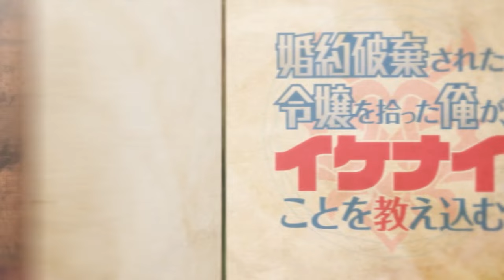TVアニメ「婚約破棄された令嬢を拾った俺が、イケナイことを教え込む」PV第2弾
10月4日より 毎週水曜日 22:00〜 放送中!!
TVアニメ「婚約破棄された令嬢を拾った俺が、イケナイことを教え込む」

■TVアニメ放送情報
TOKYO MX　10月4日より　毎週水曜日 22：00～
BSフジ　10月4日より　毎週水曜日 24：30～
AT-X　10月5日より　毎週木曜日 21：30～　※他リピートあり

■配信情報
‹ABEMA独占配信情報›
放送日時：2023年10月4日（水）夜10時〜（以降、毎週水曜日夜10時より放送）
放送チャンネル：ABEMAアニメチャンネル

■あらすじ
本作は、森の奥で暮らす⼈嫌いな魔法使い・アレンと、
国から追われている公爵家令嬢・シャーロットの物語。

ある⽇アレンは、森の中で倒れている ボロボロの令嬢・シャーロットを発⾒する。⼈嫌いのくせにお⼈好しなアレンは、彼⼥を放っておけず屋敷に連れ帰る。

家族から不遇な扱いを受け、婚約者にも 裏切られたという彼⼥に同情したアレンは、シャーロットをメイドとして雇うとともに、自分の屋敷に住まわせることにする。

アレンは、シャーロットはどうせすぐに屋敷を出ていくだろうと考えていたが、とあることをきっかけにイケナイことを教え込むことに！？

・アレン・クロフォード : 杉田智和
・シャーロット・エヴァンズ : 早見沙織
・エルーカ・クロフォード ： Lynn
・ミアハ・バステトス : 大空直美
・ゴウセツ : 置鮎龍太郎
・ルゥ : 種﨑敦美
・ナタリア・エヴァンズ : 前田佳織里
・ドロテア・グリ＝ム・ヴァレンシュタイン : 長江里加
・ヨル : 神尾晋一郎
・ハーヴェイ・クロフォード : 緑川光
・リーゼロッテ・クロフォード : 鬼頭明里
・セシル王子 : 古川慎
and more...

■OP楽曲情報
オープニングテーマ：「イケナイエトランゼ」
歌　：緋月ゆい
作詞：宮嶋淳子 (SUPA LOVE)
作曲：松坂康司 (SUPA LOVE)
編曲：松坂康司 (SUPA LOVE)

■ED楽曲情報
エンディングテーマ：「Graceful World」
歌　：シャーロット・エヴァンズ（CV:早見沙織）
作詞：松坂康司 (SUPA LOVE)

■STAFF情報
原作：ふか田さめたろう（主婦と生活社刊）
キャラクター原案：みわべさくら・桂イチホ
監督：浅見隆司
シリーズ構成：内田裕基
キャラクターデザイン・総作画監督：鈴木美音織
サブキャラクターデザイン・総作画監督：阿部智之
プロップデザイン：河野しおり
色彩設計：松山愛子
美術監督：岡山優美・坂上裕文
美術設定：加藤浩
撮影監督：田中浩介
音響監督：阿部信行
編集：宇都宮正記
音響制作：青二プロダクション
アニメーション制作：ゼロジー×デジタルネットワークアニメーション
製作：「イケナイ教」製作委員会

Ⓒふか田さめたろう／主婦と生活社・イケナイ教製作委員会

【For English】
TV anime 『I'm Giving the Disgraced Noble Lady I Rescued a Crash Course in
Naughtiness』
Broadcast start in October 2023!!（on TOKYO MX, BS Fuji, AT-X）
Romaji : Konyaku Haki sareta Reijo wo Hirotta Ore ga, Ikenai Koto wo Oshiekomu

■STORY
The story is about Allen, an anti-social wizard who lives in the deep woods, and Charlotte,
a count’s daughter who was chased out of her country.
One day, Allen finds Charlotte lying in the woods looking worn out.
After knowing that Charlotte was treated wrong by her family and betrayed by her fiancé,
Allen decides to hire her as a maid. Living in the same mansion with Charlotte, Allen even
begins to giving her a crash course in naughtiness!?

■STAFF
Original : Sametarou Fukada
Character Draft : Ichiho Katsura・Sakura Miwabe
Director：Ryuji Asami
Series composition：Hiroki Uchida
Character Design & Total drawing supervisor ：Mineoi Suzuki
Sub Character Design & Total drawing supervisor ：Toshiyuki Abe
Art director：Shiori Kono
Art director：Yumi Okayama
Art director：Hirofumi Sakagami
Art setting：Hiroshi Kato
Composite Director：Kosuke Tanaka
Sound director：Nobuyuki Abe
Editing：Masaki Utsunomiya
Sound Production：Aoni Production Co.Ltd.
Animation production：ZERO-G × Digtal Network Animation
Produced by：Ikenai-kyo Production Committee

■CAST
・Allen Crawford : Tomokazu Sugita
・Charlotte Evans : Saori Hayami
・Eruca Crawford : Lynn
・Miacha Bastetos : Naomi Ozora
・Gosetsu : Ryotaro Okiayu
・Lü : Atsumi Tanezaki
・Natalia Evans : Kaori Maeda
・Dorothea Gri’mm Wallenstein：Rika Nagae
・Yor：Shinichiro Kamio
・Harvey Crawford：Hikaru Midorikawa
・Liselotte Crawford：Akari Kito
・Prince Cecil：Makoto Furukawa
and more...

©Fukada Sametarou/SHUFU TO SEIKATSU SHA,Ikenai-kyo Production
Committee